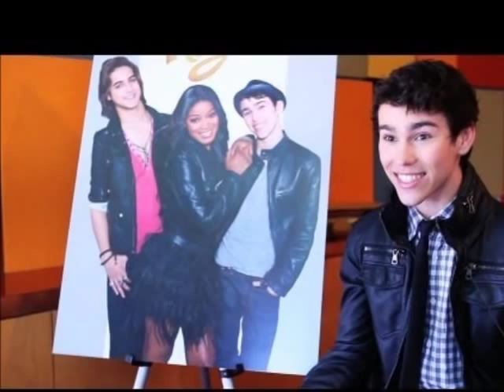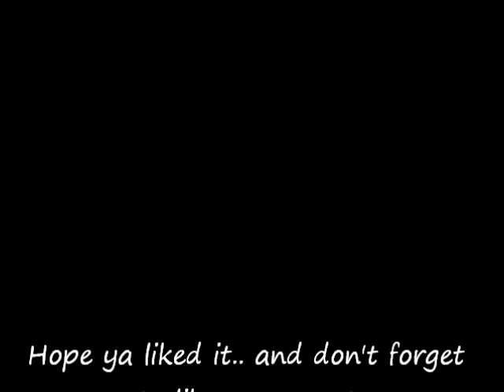Max Schneider - Nothing Gets Better Than This (from Rags)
xoxo Ulli :*